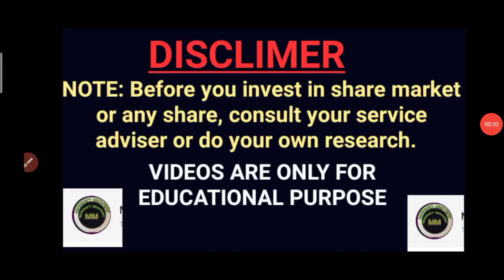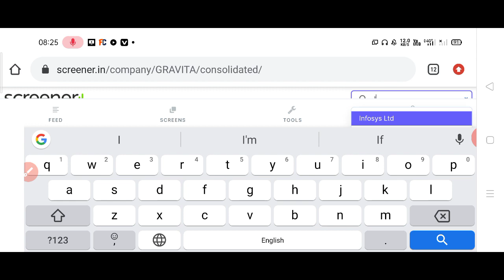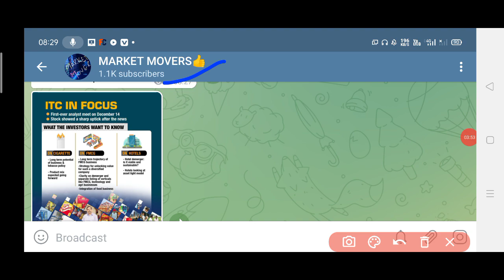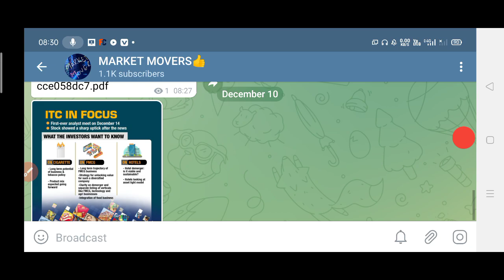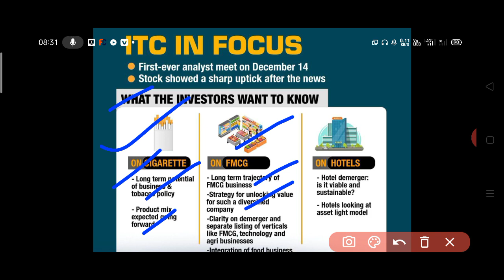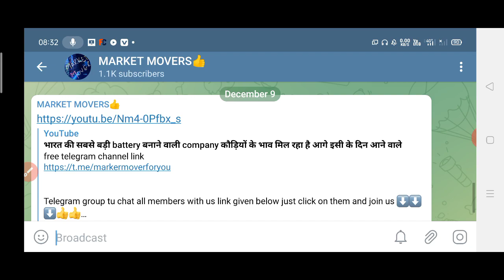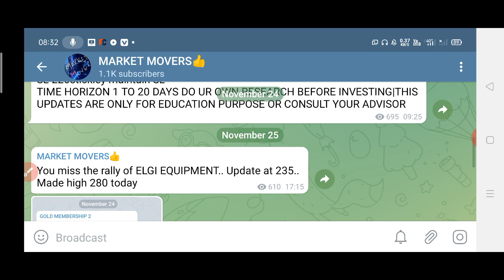nifty50 का यह दिग्गज मात्र ₹200 का माल खरीद लो hotel, cigarette, paper, agricultural chemical सब है